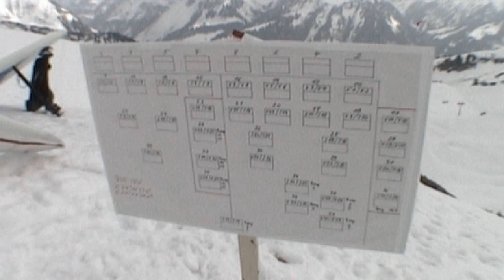DFC-Bregenzerwald TAILWINDDAY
out of the videoarchive:

short hanggliding video from a compeditionday from the dfc-bregenzerwald club in vorarlberg/austria.

the whole day was tailwind at the takeoff, but anyway: the guys get airborne!

location: diedamskopf in the bregenzerwald in vorarlberg/western austria. village is called schoppernau

music from the video by an-na.at